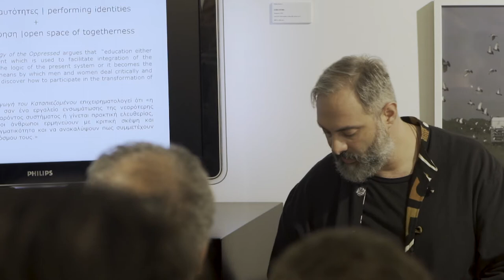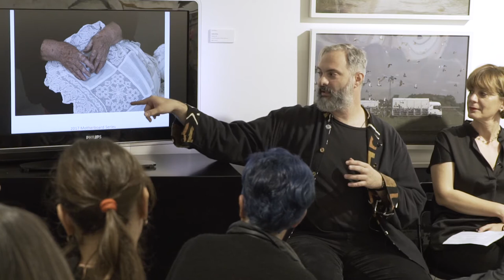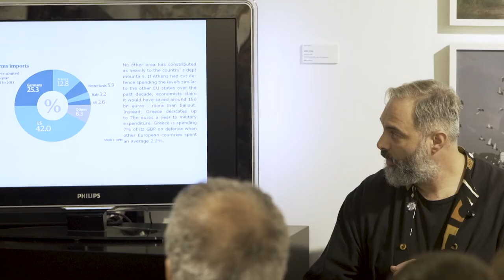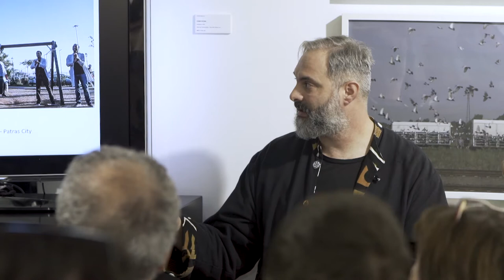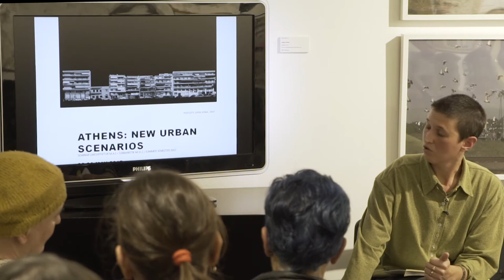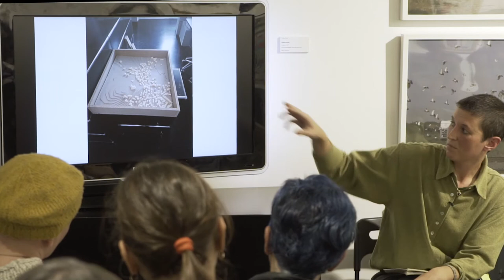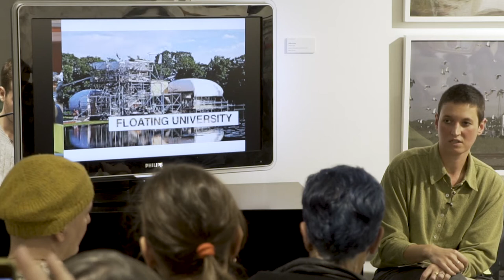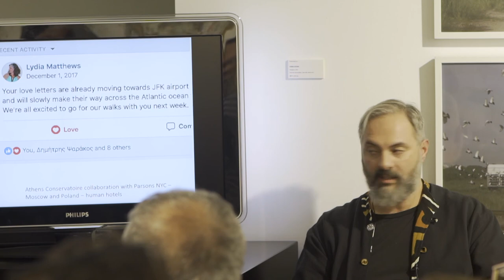Panel Discussion with Fulbright visual artists_Polymorphia exhibition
Arts, education, society - a polymorphic challenge
Saturday, November 30, 2019
Panel discussion with Fulbright visual artists.
Panelists: Leonidas Chalepas, Sofia Dona, Adonis VolanakisModerator: Eugenia Alexaki
Fulbright POLYMORPHIA
Program “Art Supports Education – Fulbright Alumni Art Series”
@ i-D PROJECTART